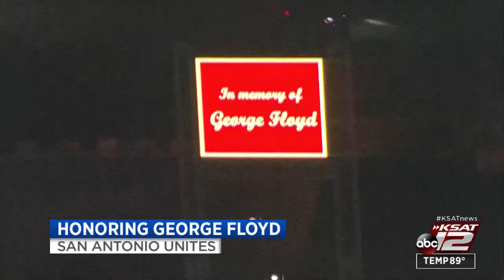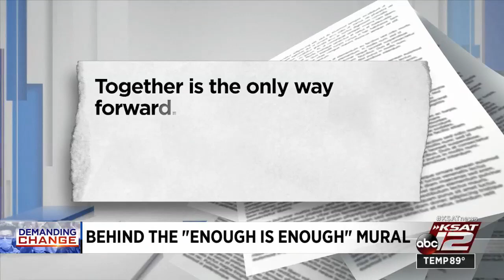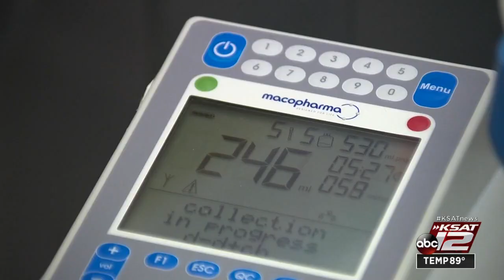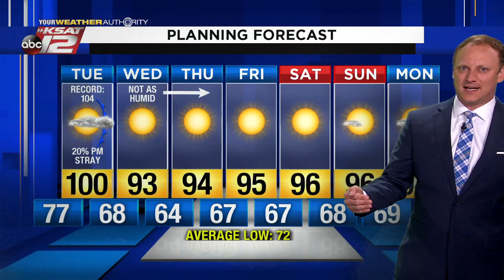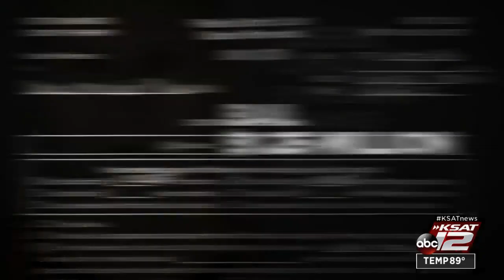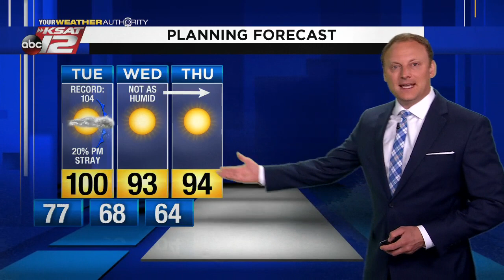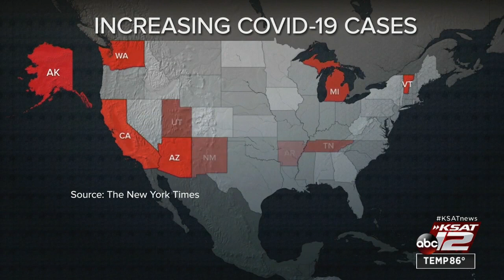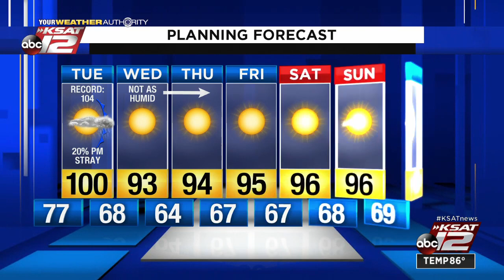KSAT 12 News Nightbeat : Jun 08, 2020